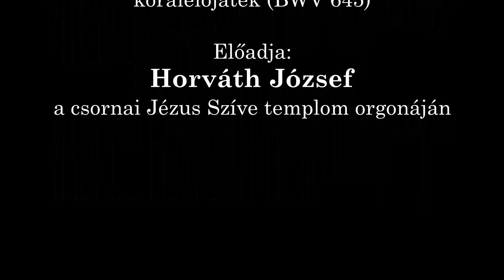J. S. Bach: Wachet auf, ruft uns die Stimme BWV 645 - Horváth József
Előadta Horváth József a csornai Jézus Szíve templom orgonáján 2023. dec. 3-án, a 10 órás szentmise végén.